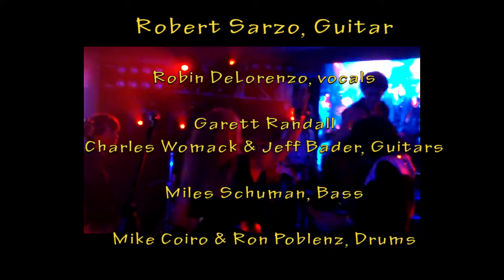Robert Sarzo & Robin DeLorenzo singing Sweet ChildO'Mine/Hard to Handle at The Playboy Mansion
Steven Tyler's Rock and Roll Show at The Playboy Mansion.  An amazing night filled with great music and very accompllshed Rock Legends!  In honor of Steven Tyler, Robert Sarzo's band was named Chasing Tallarico - Steven Tyler LOVED IT!  See our other video from this night with Steven Tyler's/Aerosmith's only #1 hit, I Don't Want to Miss a Thing

Robert Sarzo, Lead Guitar
Robin DeLorenzo, Vocals
Garett Randall, Guitar
Charles Womack, Guitar
Jeff Bader, Guitarist, Vocals
Miles Schuman, Bass
Mike Coiro, Drums
Ron Poblenz, Drums